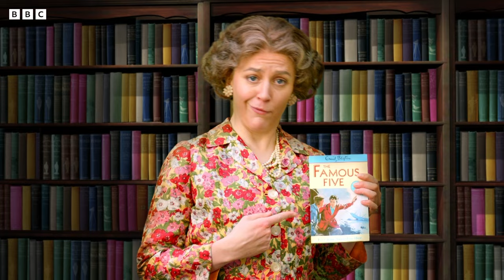Best Stories! 📖 | Horrible Histories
It's story time! Sit back, relax, and enjoy the best stories from Horrible Histories